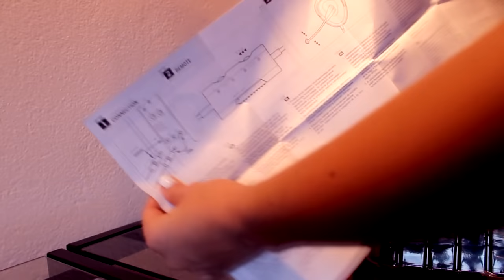Speedlink MEDUSA XE Gaming Headset for PC - UNBOXING/REVIEW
Bunnies,